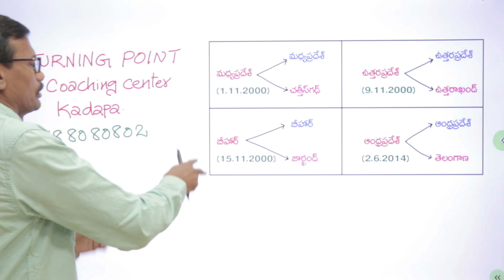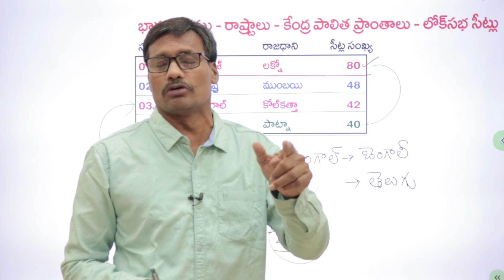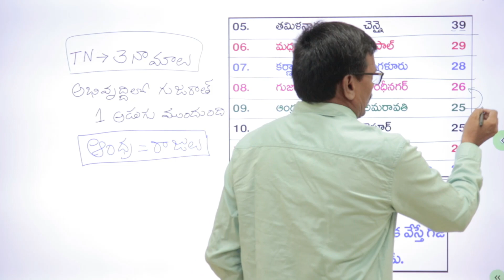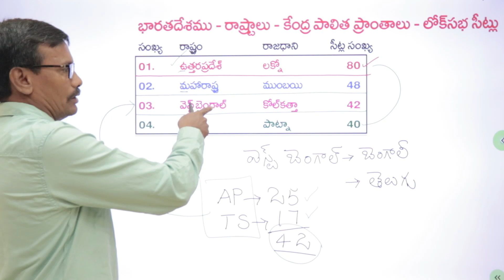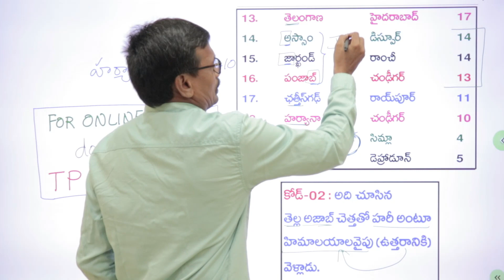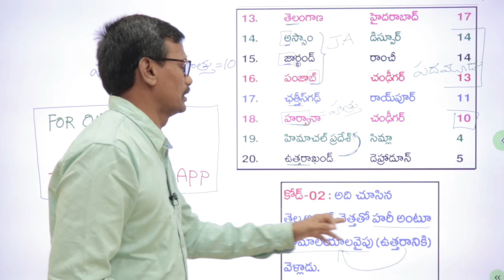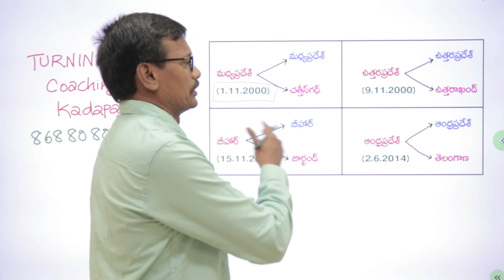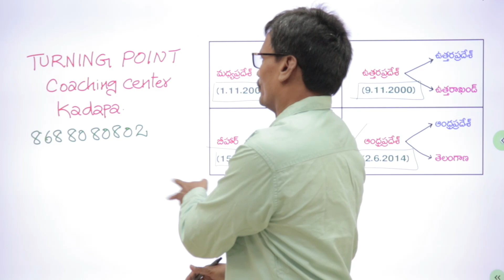Loksabha and Rajyasabha Seats| AP High court